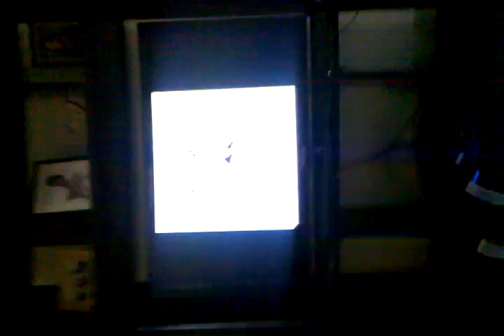Nunu's crack head chronicles